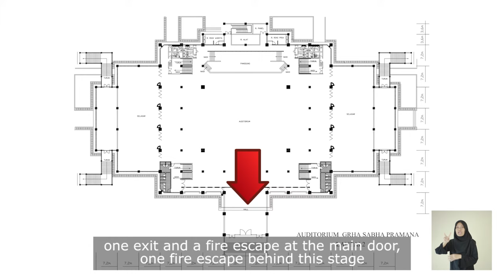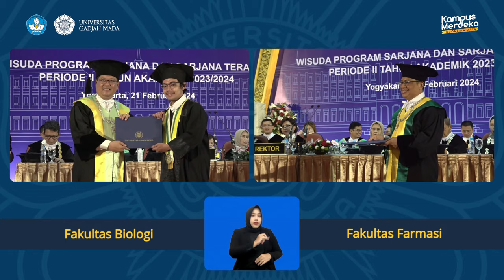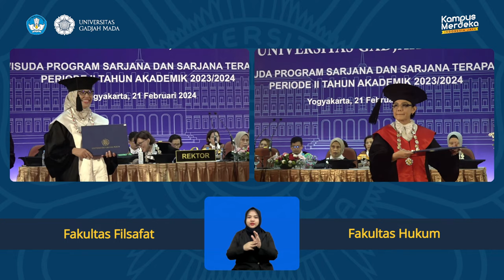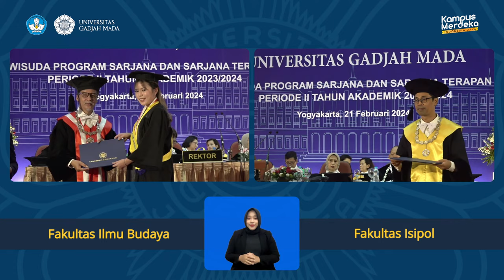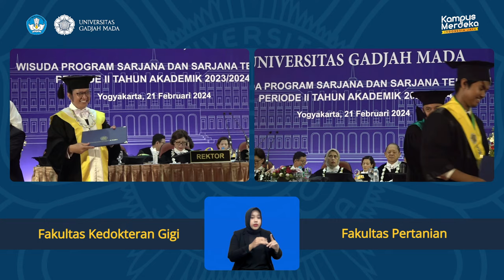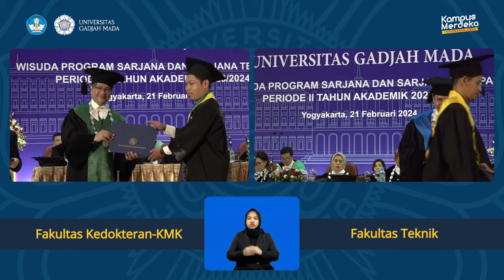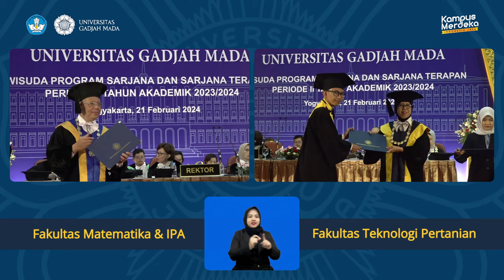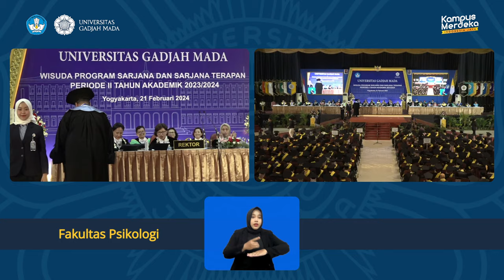Wisuda Program Sarjana dan Sarjana Terapan Periode II Tahun Akademik 2023/2024 - Februari 2024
Wisuda Program Pascasarjana Periode II Tahun Akademik 2023/2024 - Janurai 2024